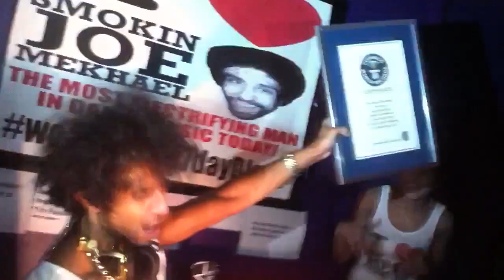Smokin Joe Mekhael breaks the official Guinness World Record! Longest DJ set in history! 22-12-12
Smokin Joe Mekhael breaks the official Guinness World Record for the longest DJ set in history and becomes the new Marathon DJ Champion of the World! He surpasses Rene Brunner's old record of 150 hours, sets a new world record of 168 hours and becomes the first human being to DJ for 7 days straight!